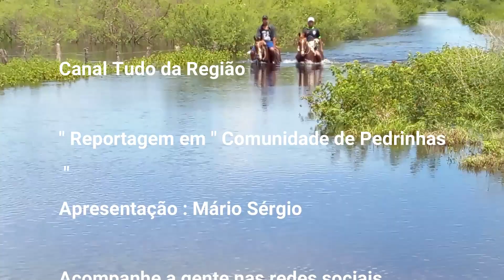Água do Rio São Francisco causa para moradores em Pedrinhas, município de Malhada.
prejuizo devido as águas do Rio, faz moradores mudar os planos em Pedrinhas, Malhada. Ajude a gente.